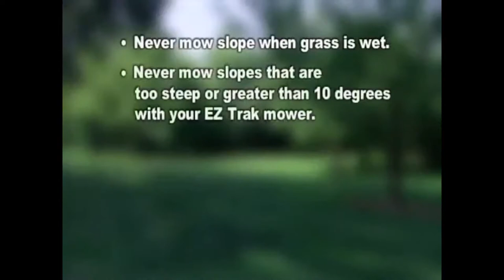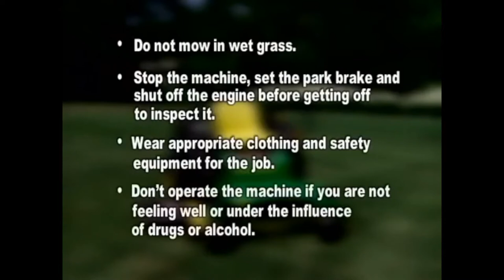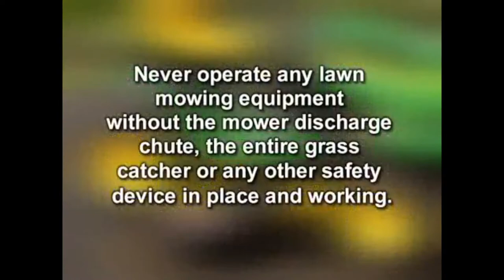James Bond music over a John Deere safety DvD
The DMCA is tracking my location